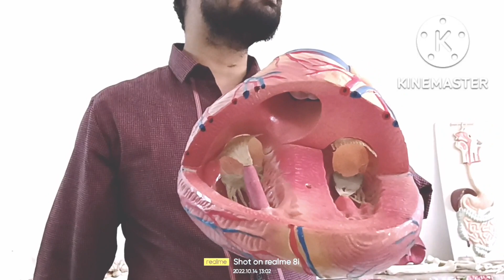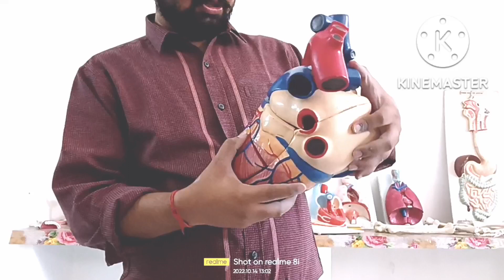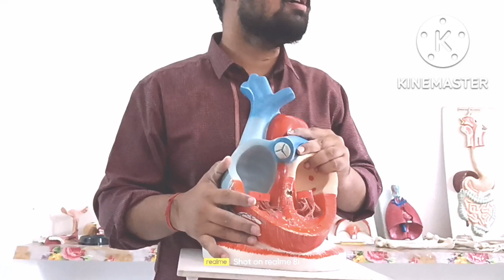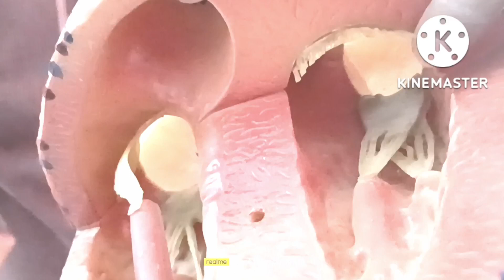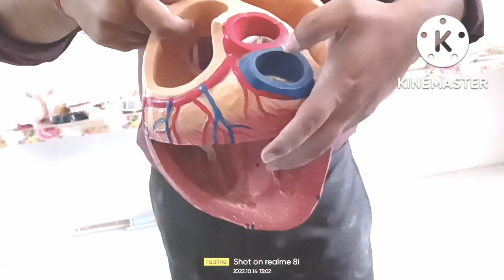PHYSIOLOGY OF HEART